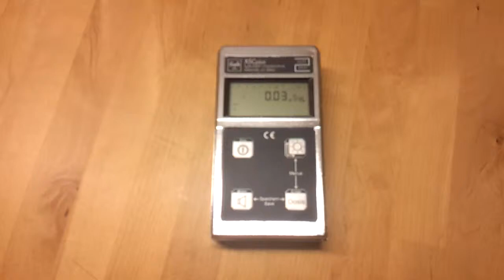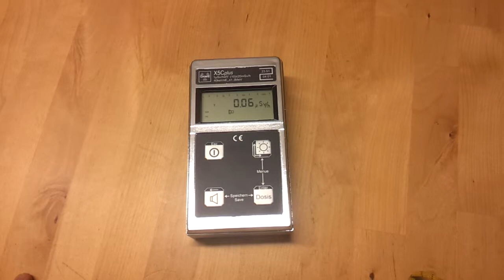Graetz X5C plus Reaktionszeit und Ton